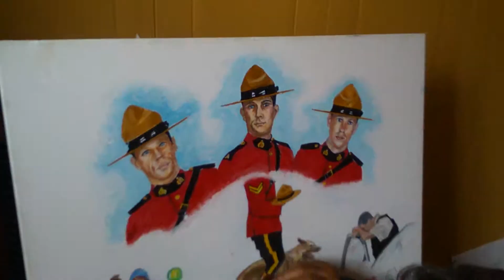Heroes in our Hearts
Saint John Artist, Norman F. Jackson salutes the RCMP Officers shot and killed in Moncton, New Brunswick. His painting is entitled "Heroes in our Hearts"